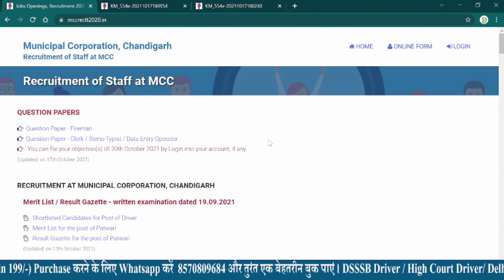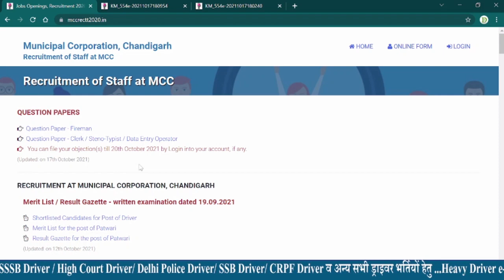MC Chandigarh Fireman & Clerk / Steno-Typist / Data Entry Operator Answer Keys || Question Paper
NAGAR NIGAM CHANDIGARH